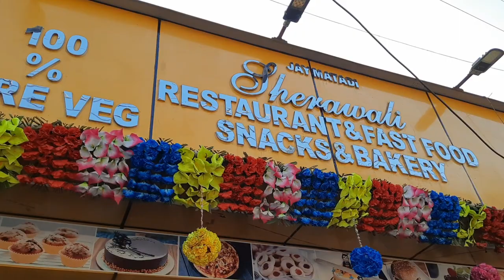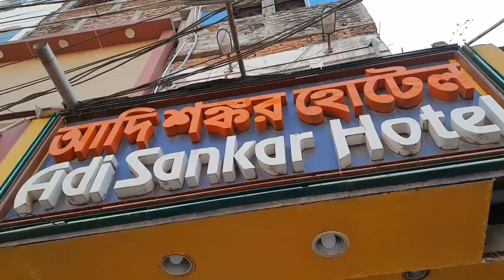বন্ধুদের সাথে আগরতলা তে ঘুরাঘুরি করলাম | Agartala Rajbari Explore with my Frnds | Paulbrother vlogs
Agartala Rajbari Explore with my Frnds | বন্ধুদের সাথে আগরতলা তে ঘুরাঘুরি করলাম | Paulbrother vlogs

Hlw Bondhura ei Video ta amar Agartala Travel series er 3rd video, ai video te dekhte parbay j ami amar bondhurar sathe Tripura Agartala er Rajbari Laxminayan mandin swerawali sweets e giya ki vabe explore korlam sob experience share korsi, i Hope full video ta dekhiya tumrar valo e lagbo😃😃

original audio Link-

Paulbrother vlogs
paulbrother vlogs
Paulbrothervlogs
Paul brother vlogs
PAULBROTHER BLOGS
Paul Brother
PAUL BROTHER